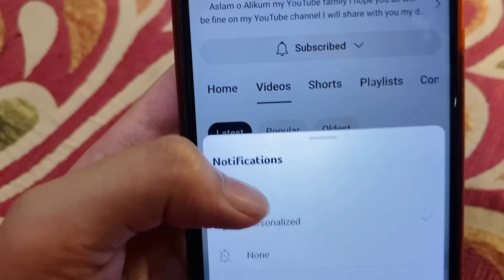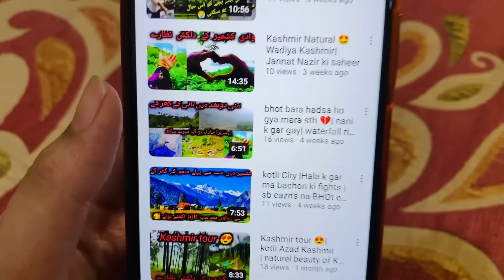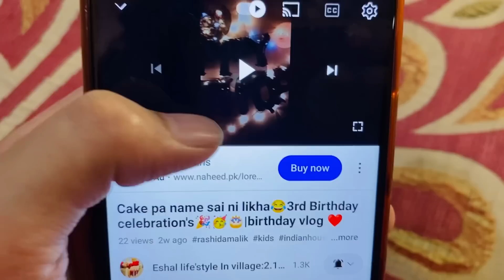Bachay ki cheaza khredi aj ❤️ kis ka lya shopping ki💞💖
for Shoutout link 🖇️